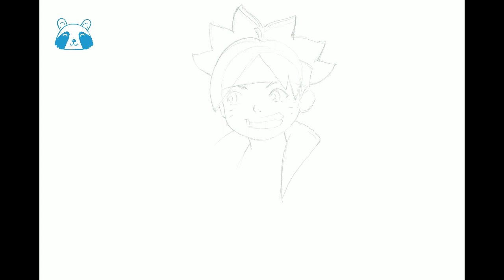BORUTO : NARUTO NEXT GENERATIONS | SPEED DRAWING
Speed drawing of Boruto : Naruto Next Generations

Tools: IPAD Pro 12.9

Apps: Procreate